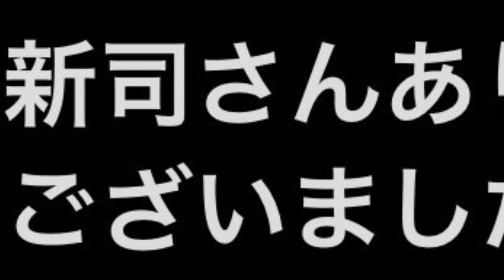サライを歌いました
谷村新司さんご冥福をお祈りします。
24時間テレビのサライよく聞いてました。
本当にお疲れ様でした。